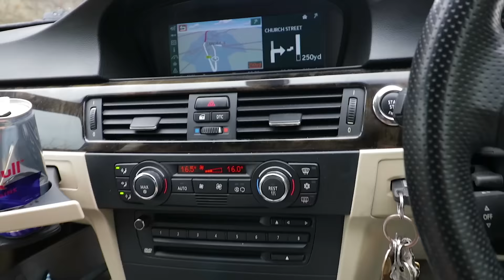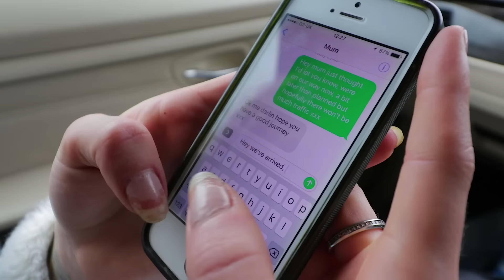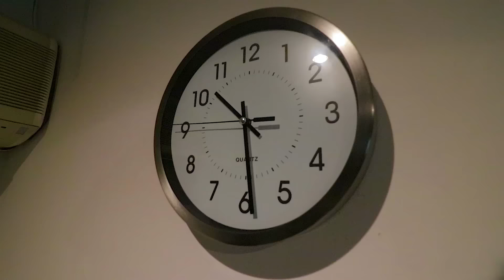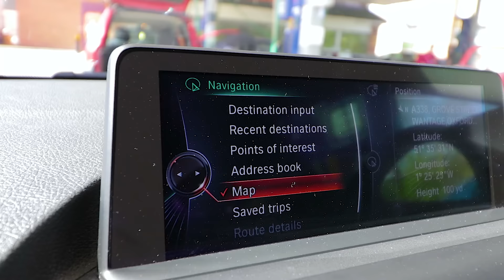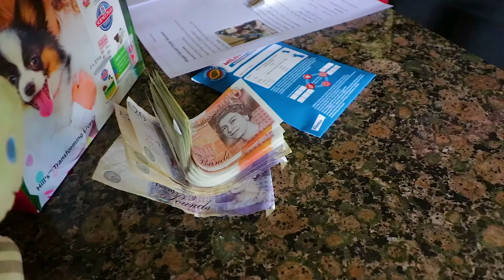Getting our very first Whippet puppy!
Follow us as we get our very first puppy. He is a Blue whippet pedigree who is KC registered and absolutely beautiful.

A lot of planning and some renovation had to be done around the house as you will see.

and
Fallout Boy